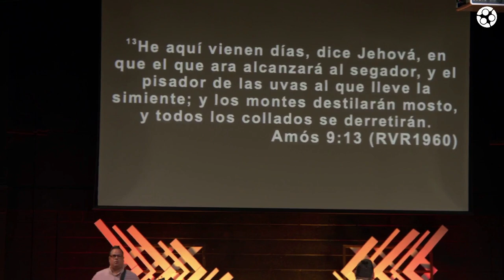Pastor Neftalí Díaz Congreso Aposento 2023 Live from Murfreesboro TN